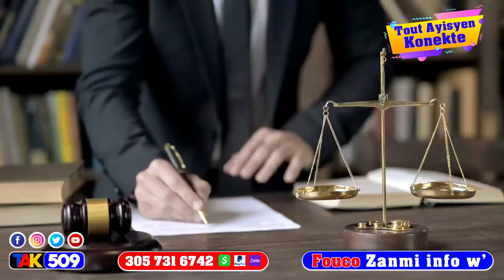Msezi…Joverlein Lanse Ariel nan kou…Claude Joseph lage tout verite…Lambert pete kriye /Fouco